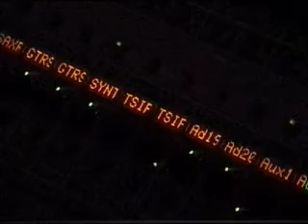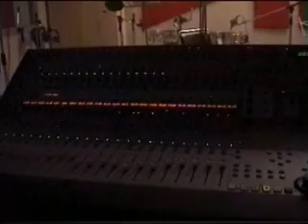DJ Marble @ Studio SCA (Circa 2003)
At Studio SCA with sound engineer Ares Christou mixing the track "Dionisis Dub (Timecode Remix)" for the Album 'Happy Dog Project - Dog Days Are Over" (Ankh Records)
2003, Chalandri, Athens, Greece